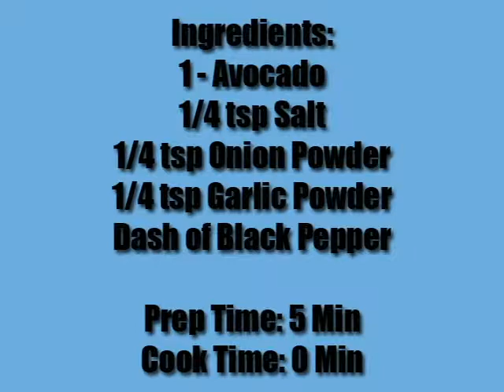How to make guacamole in 5 minutes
Have unexpected guest, forgot to pick up dip for the party, or do you just need a healthy snack?  In 5 minutes or less and you can have fresh guacamole!